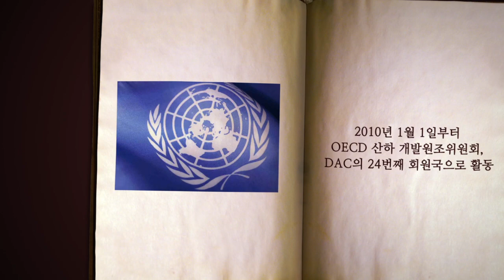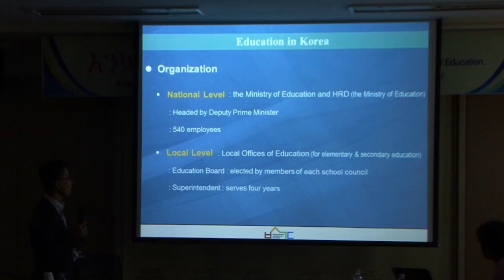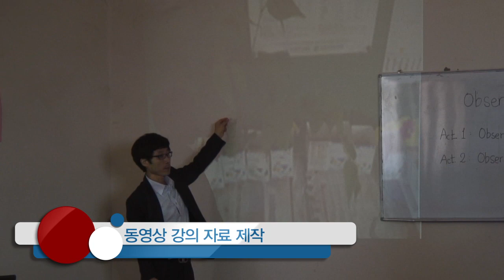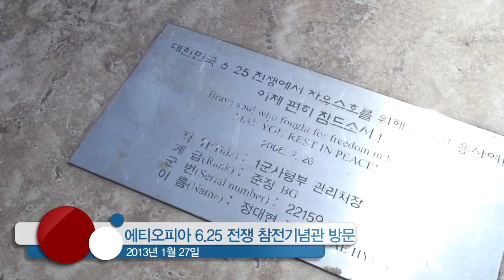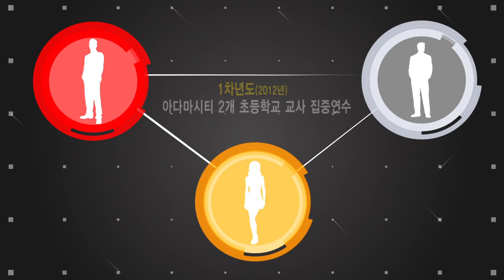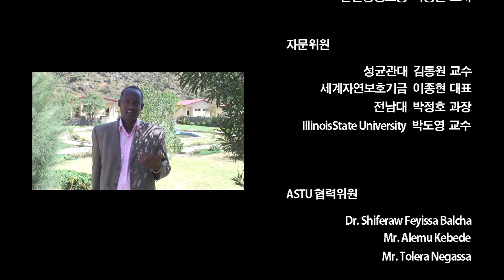2012 부산교대 ODA